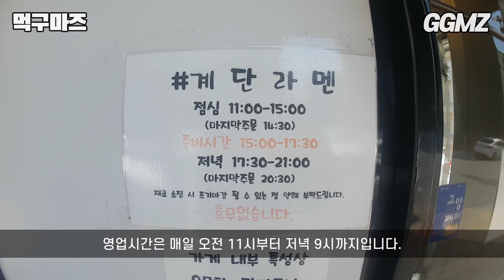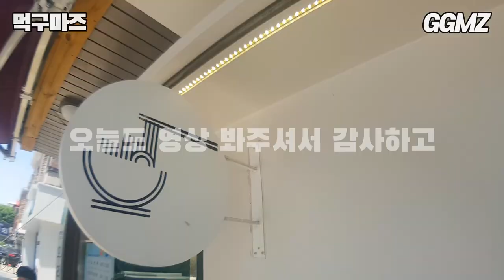[먹구마즈🍽️EP07] 돈코츠라멘에 튀긴곱창 올릴 생각은 누가 했을까